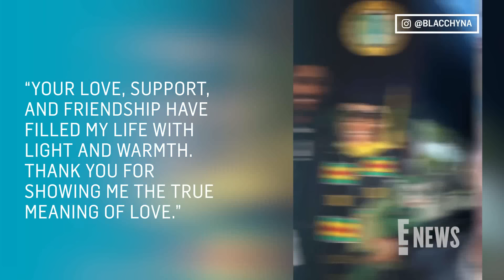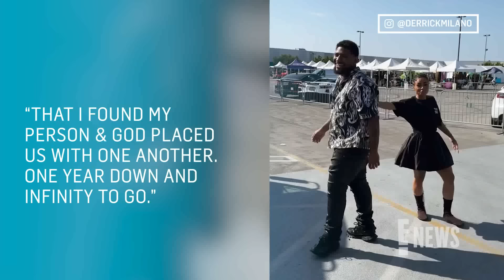Blac Chyna ENGAGED to Derrick Milano After One Year of Dating | E! News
The rapper, who now goes by her real name Angela White, is engaged to songwriter Derrick Milano after more than a year of dating. Derrick pops the question to Chyna in a crowd of students at Howard University’s Homecoming celebration.